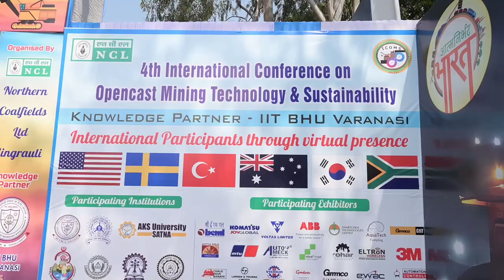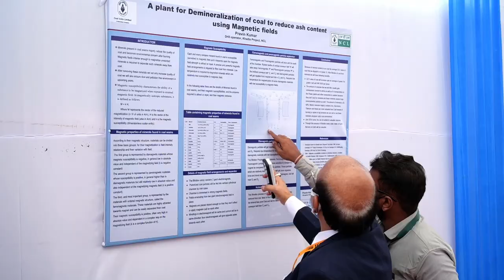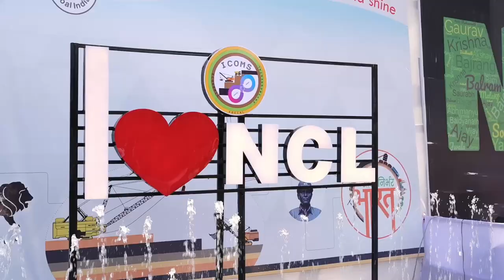ICOMS 2021 After Movie